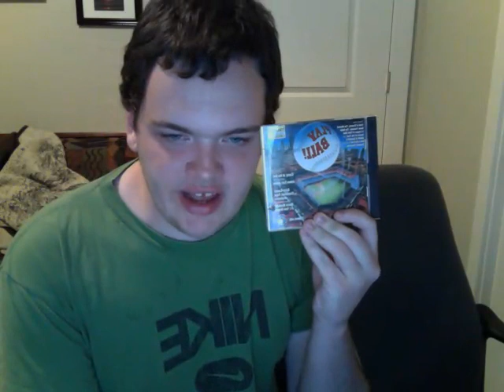TPIR Retro PGR (2/12/90)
The six pricing games were:

Golden Road
Clock Game
Grand Game
Safe Crackers
Dice Game
Give Or Keep

4 out of 6 games were won. Which ones were they?